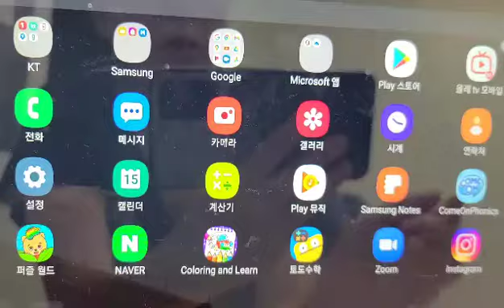돌전에도 돌이후에도 신나게 항수있는 어플추천!!!